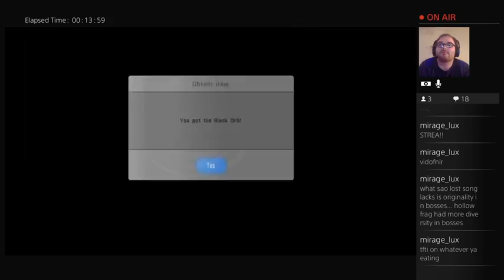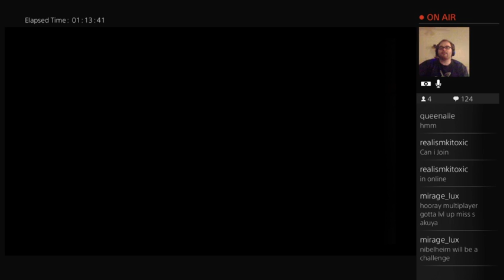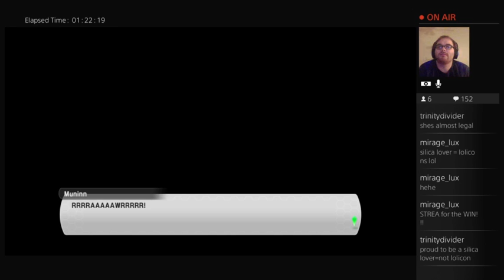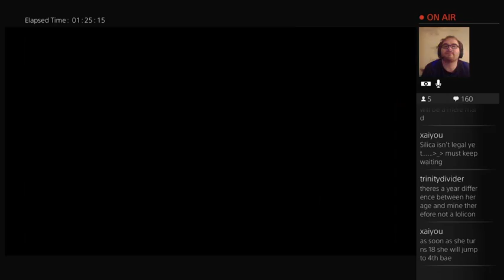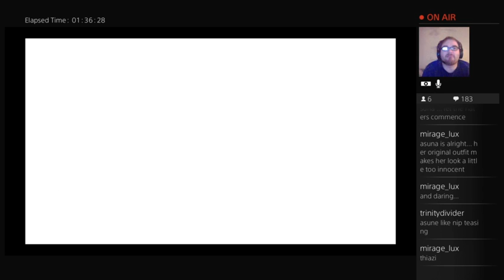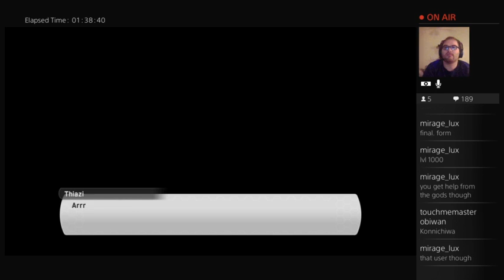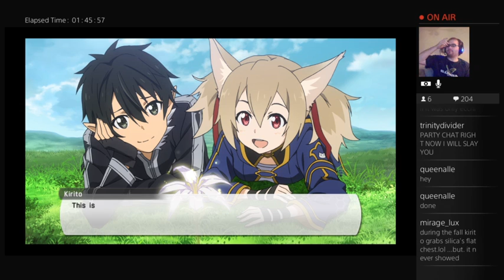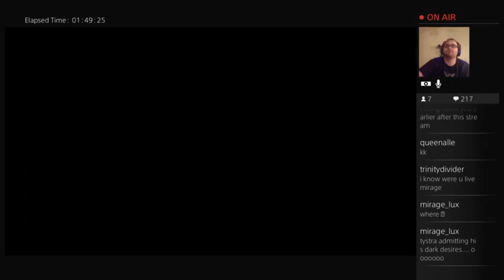My Followers Troll Me D: Sword Art Online: Lost Song Part 10